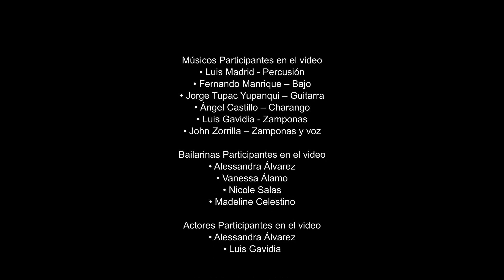John Zorrilla - Mix Recuerdos - Apu Inka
En tiempos del Covid la música y danza de Apu Inka nos trae alegrias a nuestras vidas, y gracias al compromiso de Navid Productions se cristalizó este video, es por ello que en el mes patrio y como antesala al Bicentenario del Perú, les regalamos este trabajo.